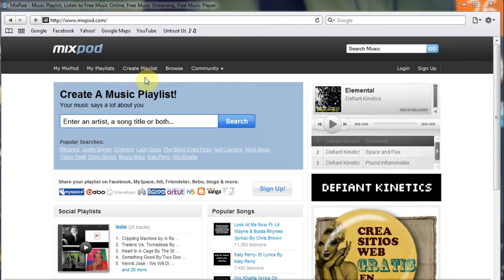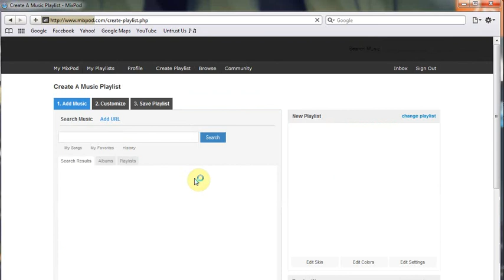Problemas con el ADD URL (Mixpod)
Este es una respuesta al video tutorial que habia echo hace un tiempo.